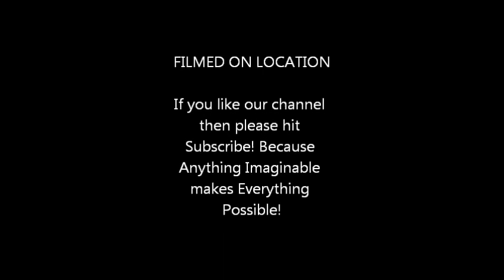Peppa Pig English episode original - Peppa and the Bean Stalk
Peppa Pig English episode original - Peppa and the Bean Stalk starring Peppa Pig and Madame Gazelle using Peppa Pig Toys – Fairy Tale / bedtime story

Peppa and the Bean Stalk – original English full episode – Fairy Tale

This Peppa Pig video consists of Peppa Pig and Madame Gazelle to re-enact an adaptation of the fairy tale story, Jack and the Bean Stalk, a children’s story and bedtime story.

Used in this set for the Jack and the Bean Stalk story are Peppa Pig figurines and Peppa Pig toys from the Peppa Pig classroom and Peppa Pig play house set. The trees are from lego toys and brown play dough for the soil on set.

Peppa Pig wanted to thank Madame Gazelle for being the best teacher so she planted her a bean stalk. But it kept falling over! Over night the bean stalk grew and grew. Peppa Pig was so excited at how well how bean stalk grew. Madame Gazelle was very impressed and told Peppa Pig that she was a very good gardener.

The next day, Peppa Pig decided to climb the bean stalk. It was such a big climb! She got to the top and reached the clouds, enjoying the view until she saw a Giant Peppa Pig. Peppa Pig slid down the bean stalk. Peppa Pig had such a bumpy ride down the stalk, she will be very sore tomorrow!
Peppa Pig told Madame Gazelle what she discovered up the top of the bean stalk. Madame Gazelle was so scared that she told Peppa Pig to chop the bean stalk down. Madame Gazelle was afraid of the giant Peppa Pig falling through the clouds and squashing her at night. Peppa pig reluctantly chopped the bean stalk down with a pair of scissors. Timber! The bean stalk fell down.

Madame Gazelle thanked Peppa Pig for chopping down the bean stalk. Madame Gazelle said to Peppa Pig, that was the worst present though! Madame Gazelle and Peppa Pig thought it was funny! I don’t think Peppa Pig will grown another bean stalk again!

Here is the traditional fairy tale -

Jack and the Beanstalk is a famous short story for kids. It is a folk tale and modified slightly from the longer original version.
Jack lives with his mom. They are very poor. Their only means of income is the milk from their cow. One day, the cow stops yielding milk and they decide to sell it. Jack takes the cow to the market, where he meets a magic man! The magic man offers him a few beans in exchange of the cow.
Jack happily returns home with the beans. However, his mom is not very pleased with what her son has done. She shouts at him for returning home without money and throws away the beans. Both Jach and his mother are not aware that the beans are magical!
Next morning Jack and his mom are surprised to see a huge beanstalk, reaching the sky. Jack rushes to the beanstalk and climbs it. He climbs and climbs. The long, long beanstalk takes him to a beautiful castle in the sky - a giant’s castle.
The giant is fast asleep and jack sees heaps of gold coins and money spread all over the castle. There is a golden table in the castle. He also sees a golden goose laying gold eggs. The rest of the story says about how Jack takes away the golden eggs and also escapes from the giant. Jack and his mother live happily!

Links: For links of Jack and the Bean Stalk story and other Fairy Tales

For links of other Peppa Pig Story videos and episodes